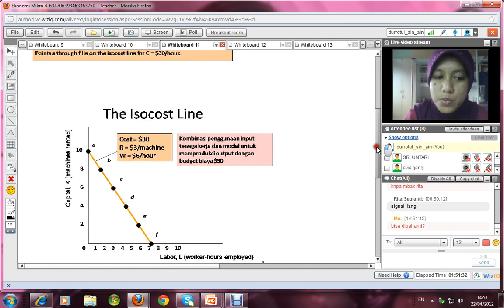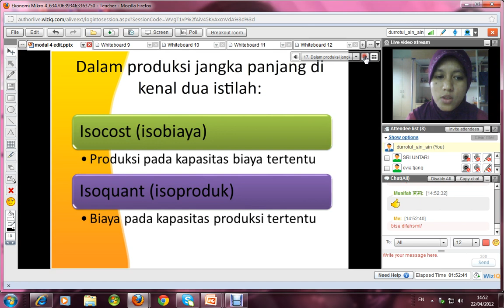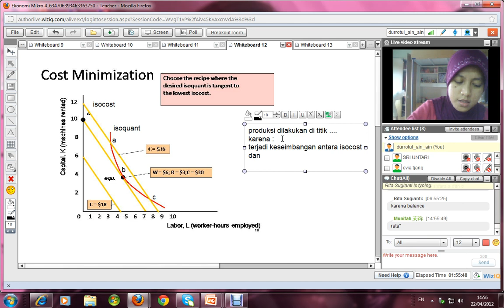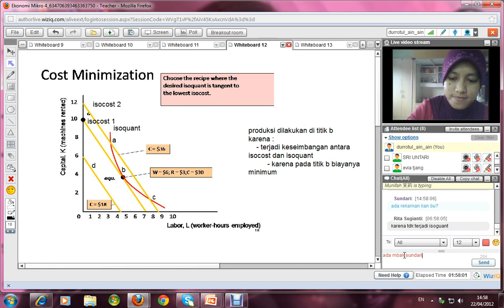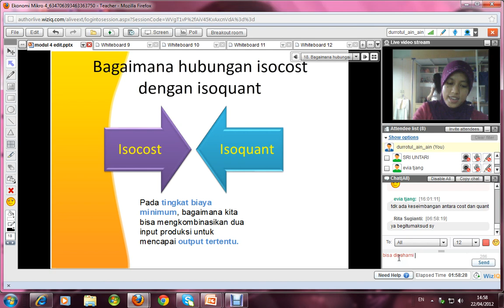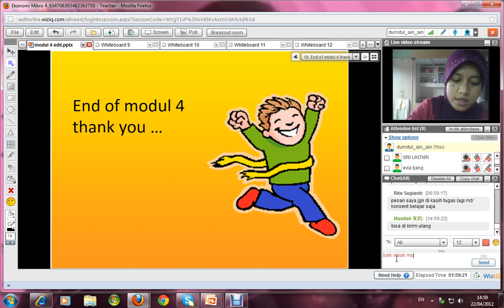Ekonomi Mikro 2012 1 Tutorial 4 Part_9.avi